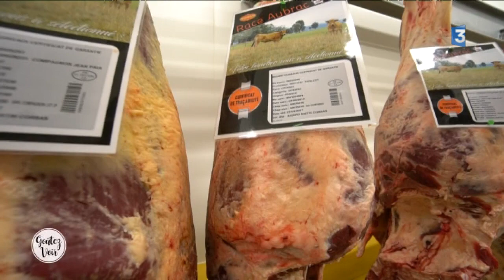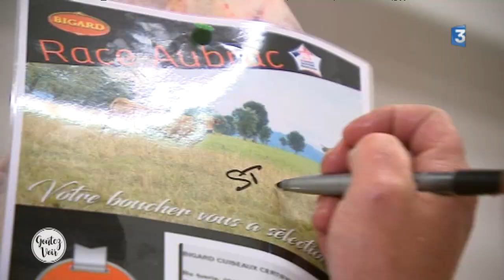Choisir sa viande sur carcasse, un savoir faire technique.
Extrait de Goûtez-Voir à la Brasserie des Monts d'Or
François Rouffiange, Boucher à St Cyr au Mont d'Or fournisseur de la brasserie, nous explique comment il choisit sa viande aux abattoirs.

Retrouvez-nous sur :
Notre site web